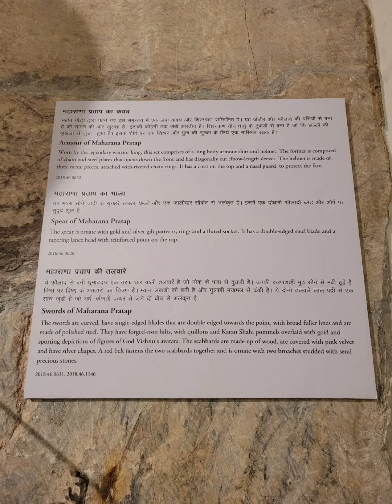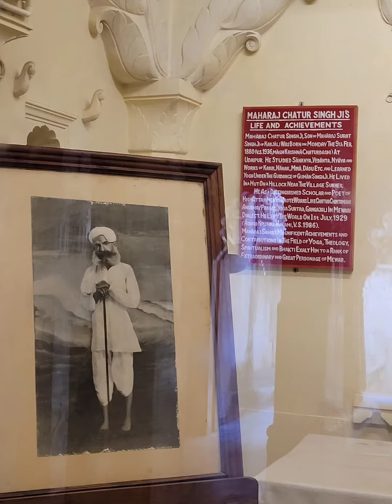Entrance Palace Udaipur Rajasthan